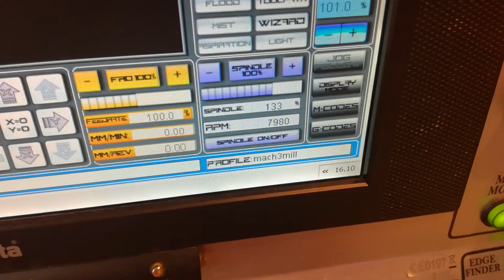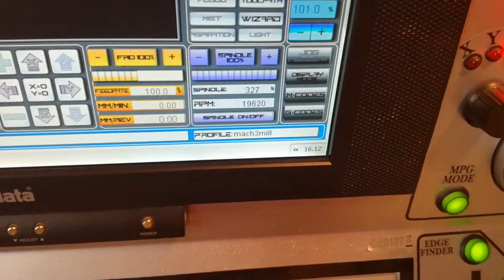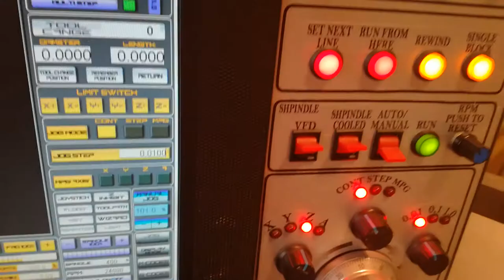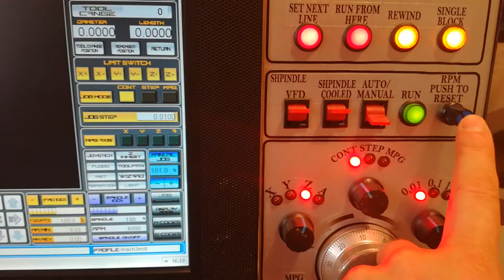CNC 4 Axis "TItan Pro"